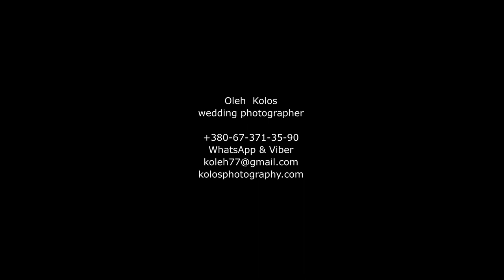Wedding photography worldwide Oleh Kolos wedding photographer in Venice lake Como Tuscany Italy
Oleh Kolos - professional destination wedding photographer in Europe & worldwide , travel wedding photographer in Venice, lake Como, Amalfi coast, Firenze, Tuscany, lake Garda, Elba island, Sorento Italy

Stylish modern wedding photoshoot.

wedding photographer in Venice Italy. Travel wedding stories. Venice, Rome, Milan, lake Como, Tuscany, Amalfi coast, lake Garda. Matrimonio Venezia Italia

Свадебный фотограф в Италии, Венеция, Рим, Милан, озеро Комо, озеро Гарда, Тоскана, Амалфи, Италия. Фотограф на свадьбу за границей. Свадьба  Италия, Франция, Швейцария, Германия, Бельгия, Голландия, фотограф на свадьбу, свадебный фотограф за границей